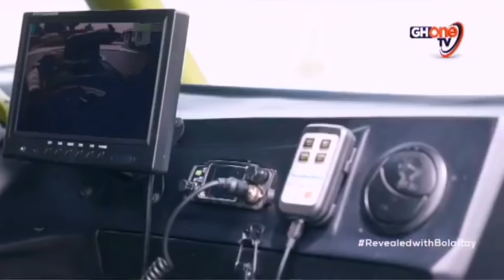Revealed with Bola Ray | Interview with Nana Kwadwo Safo Jnr. (Part 2)